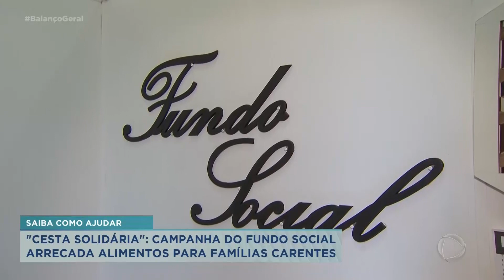FUSSOL de Franca lança campanha para arrecadação de alimentos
O Fundo Social de Solidariedade de Franca lançou uma campanha para arrecadação de alimentos. Vão ser montadas cestas básicas. Famílias que estão passando por dificuldades durante a pandemia serão beneficiadas. .